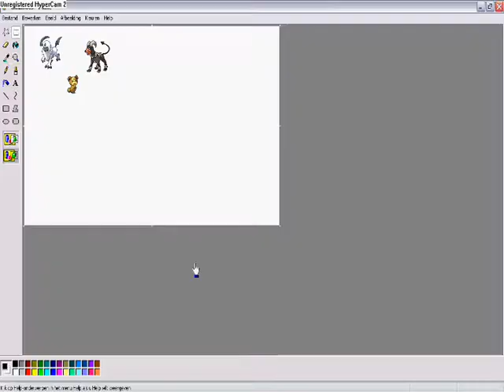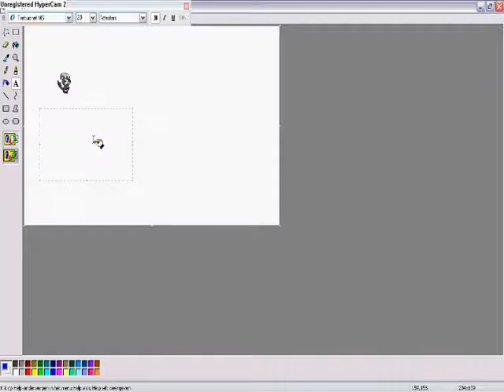Tediursa re-element dex, Darktedy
This is the fifth member of my Tediura re-element dex. The other three (grass, fire, water and electric) aren't on youtube.

Darktedy is Tediursa mixed with Absol and Houndoom, I hope you like him.

If you have time, please rate and comment.